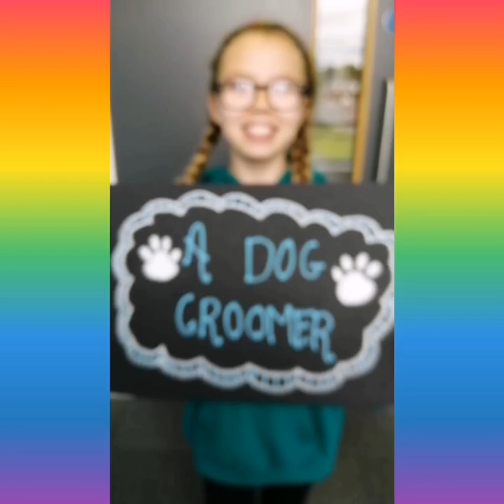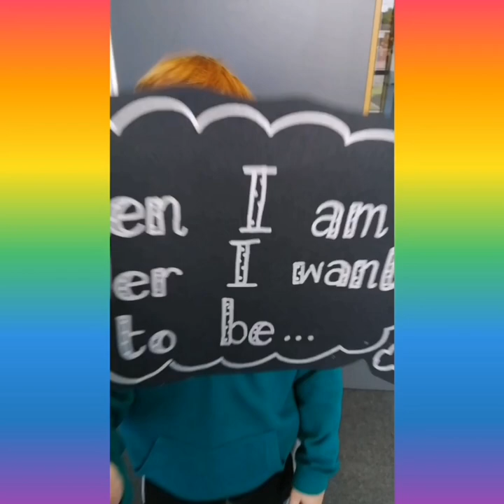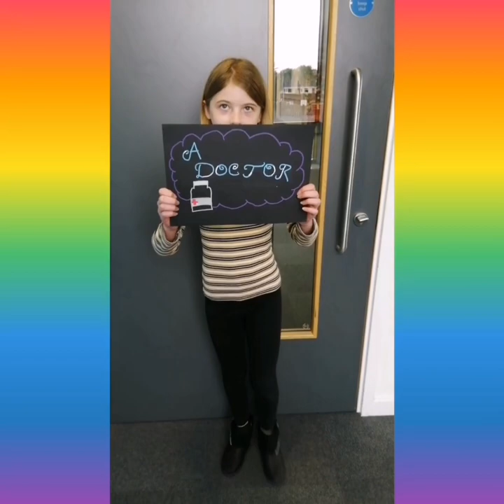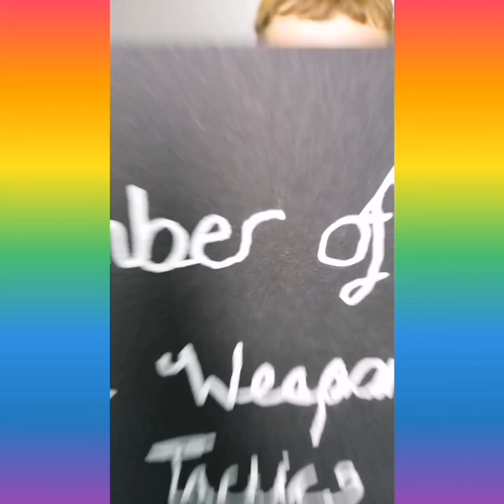Year 6 Ambitions